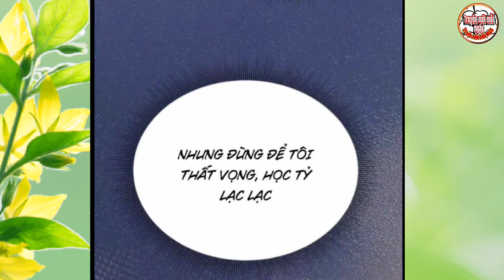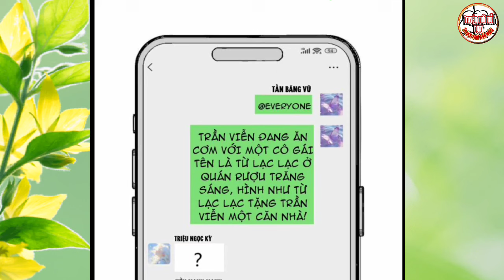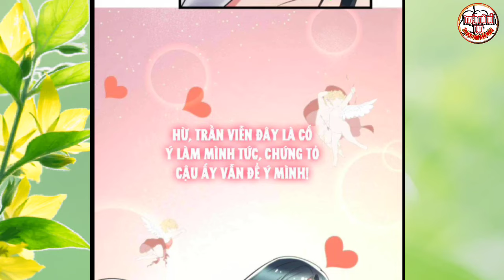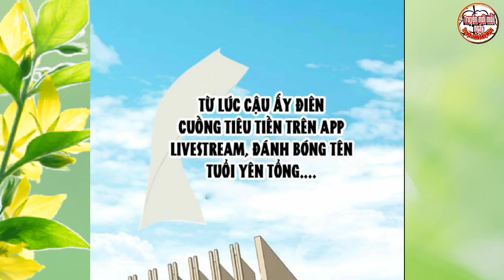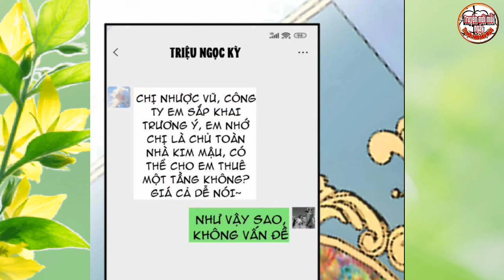Vừa Bắt Đầu Làm Thần Hào Tặng 1000 Quả Tên Lửa * Tập 7 || Thành Phim, Thần Hào 90 Tỷ